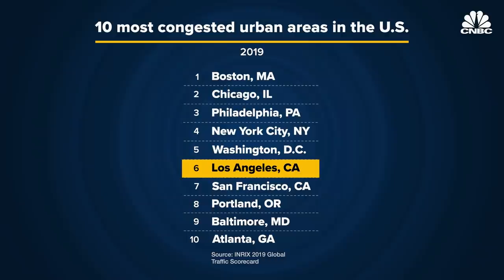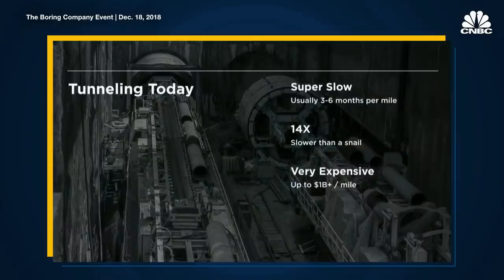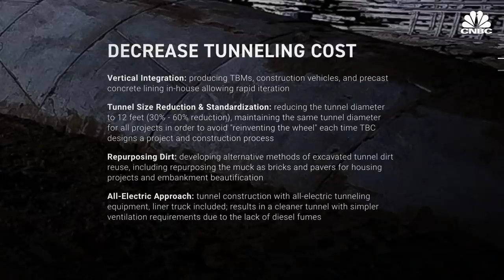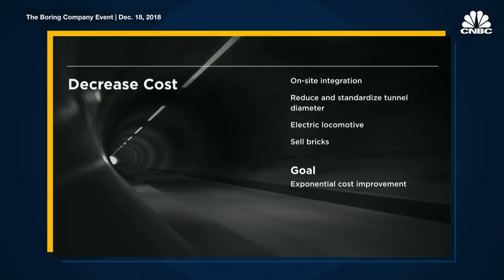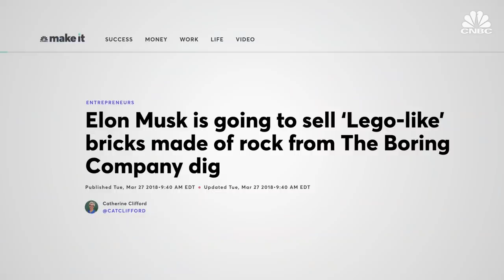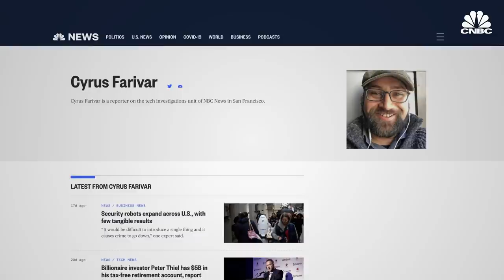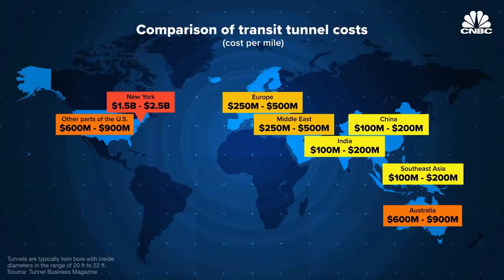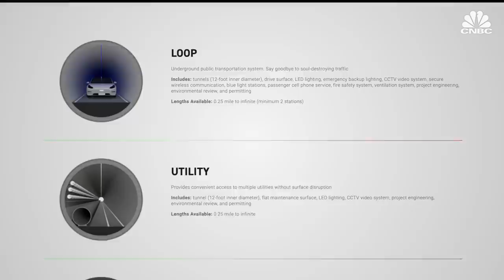Why Elon Musk’s Boring Company Isn’t Fixing Traffic Anytime Soon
In 2017, Elon Musk launched The Boring Company with the goal of solving ‘soul destroying’ traffic. Four years later, The Boring Company opened its first underground tunnel loop to the public in Las Vegas. But it’s also had a number of planned projects that seem to have stalled. It may still be too early to determine if The Boring Company will eventually disrupt transportation, but for now, experts say, it needs to get used to all the red tape.